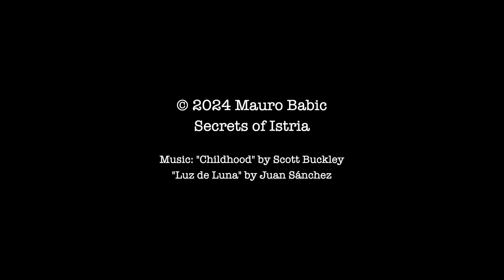Oprtalj, Istria's best-kept secret?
Behind the surface of its picturesque, instagrammable corners, Oprtalj/Portole hides a second town, abandoned and in ruin, barely hidden behind the colorful facades of its main square and its Venetian loggia. Like many Istrian towns, this once thriving place has seen most of its inhabitants flee their homes in hopes of a better life somewhere else. These missing inhabitans are symbolized by the hanging hats swaying in the wind.

"Luz de Luna" by Juan Sánchez